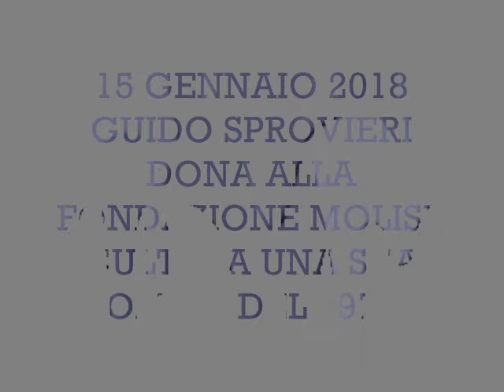DONAZIONE FONDAZIONE MOLISE CULTURA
IL 15 GENNAIO 2018 GUIDO SPROVIERI HA DONATO UNA SUA OPERA DEL 1970 ALLA FONDAZIONE MOLISE CULTURA. LA NATURA MORTA  ORA FA PARTE DELLA GALLERIA "CIAMARRA" DOVE VI SONO ALTRI LAVORI DI GRANDI ARTISTI MOLISANI.